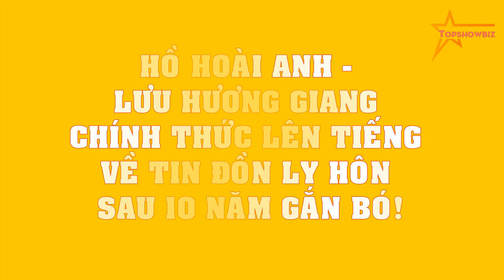Hồ Hoài Anh - Lưu Hương Giang CHÍNH THỨC lên tiếng về tin đồn ly hôn sau 10 năm gắn bó!